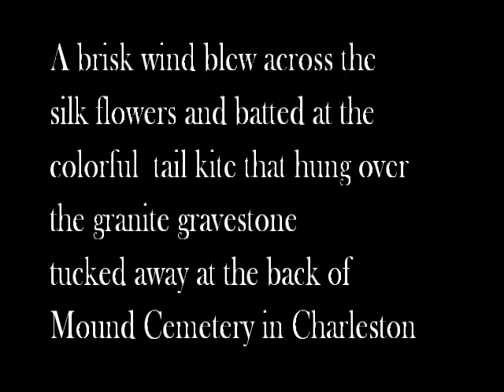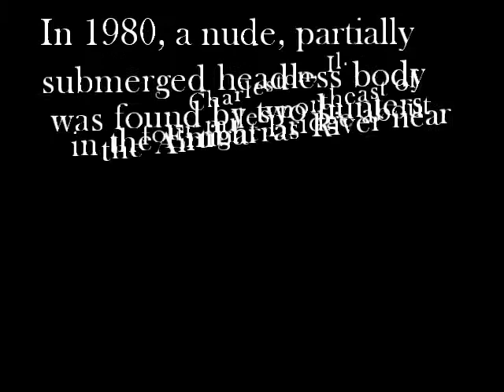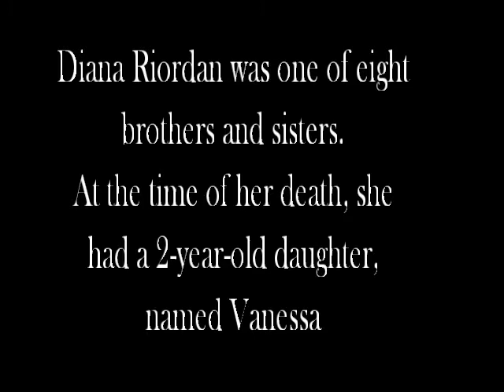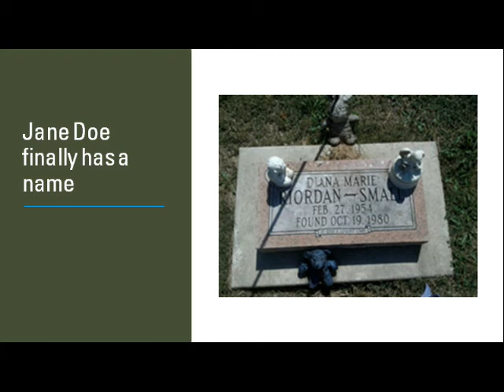Jane Doe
In 1980, a headless body was found submerged in the near the Airtight Bridge a few miles North East of Charleston IL. For 12 years she was unknown, buried as Jane Doe at the Mound Cemetery in Charleston. In 1992 Jane Doe finally had a name, Diana Marie Riordan-Small.
In 2017, Her husband at the time was convicted of her murder.
My condolences go out to her family and the daughter who never remembered her mother,lied to by her father and told that her mother was free spirit that left them.  It is my hope that at long last Diana is indeed a free spirit now that her murderer has been convicted of this heinous crime.  R.I.P. Diana Marie Riordan Small (Aka Jane Doe found 1980).   If Graves could Talk -They'd all have a story to tell.  This is just one of them.

Woman speaks about dad accused of killing her mom | Local News | daily-journal.com (daily-journal.com)
Airtight Bridge murder victim honored by daughter who barely knew her | Lifestyles | jg-tc.com (jg-tc.com)